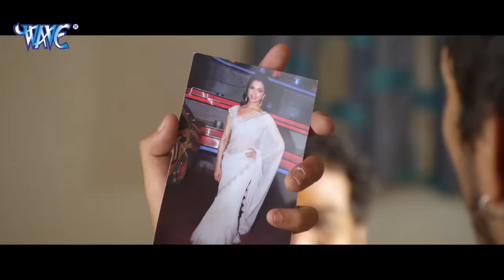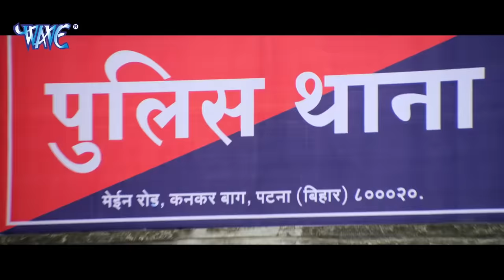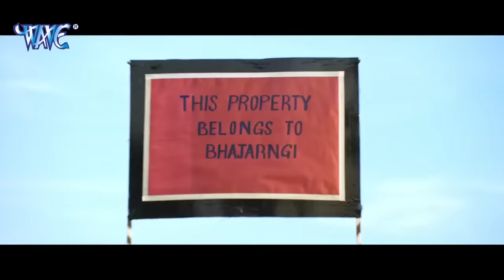छोटी बहु (2022) दिनेश लाल यादव की कॉमेडी फिल्म ने चारो तरफ धमाका मचा दिया 2022